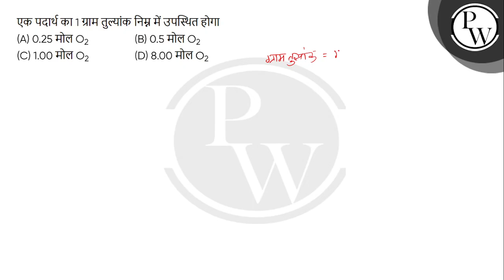एक पदार्थ का 1 ग्राम तुल्यांक निम्न में उपस्थित होगा....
एक पदार्थ का 1 ग्राम तुल्यांक निम्न में उपस्थित होगा 📲PW App